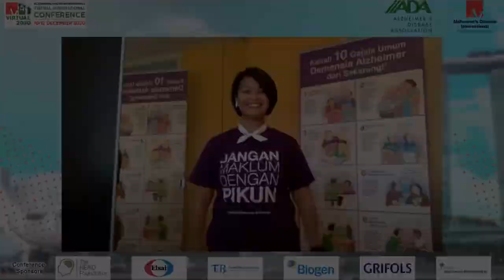Poco Poco Ceria Dance by Alzheimer's Indonesia at ADI Conference 2020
Poco Poco Ceria Dance by Alzheimer's Indonesia at ADI Conference 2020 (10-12 December 2020).
Presented by: Amalia Fonk-Utomo (Alzheimer's Indonesia)
Video by: Alzheimer's Indonesia Risk Reduction Team.